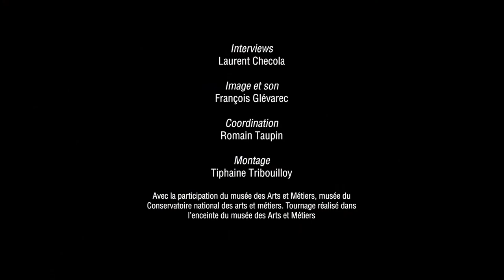IndieCade Europe 2018: What is Tale of Tales? - Auriea Harvey and Michael Samyn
The duo of Tale of Tales looks back on their career and creations at the edge of games, including Cathedral in the Clouds.

An interview conducted by Laurent Checola, coordinated with the help of Romain Taupin, with François Glévarec in sound and images, edited by Tiphaine Tribouilloy and animated by Baptiste Glévarec.